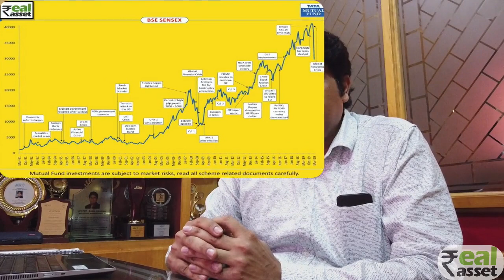Market volatility creates opportunities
The Stock market crashes over past years have always had a huge come back with record Sensex percentages..

This crash due to the Corona pandemic is also no different. This market correction is considered as probably the best opportunity for aspiring investors.